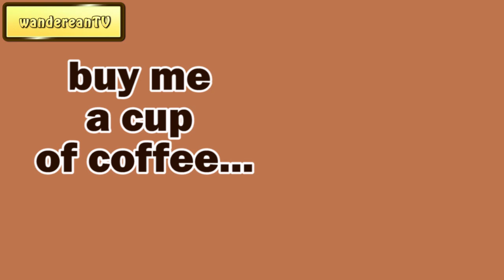Justice Satisfied || Charles Spurgeon - Volume 5: 1859